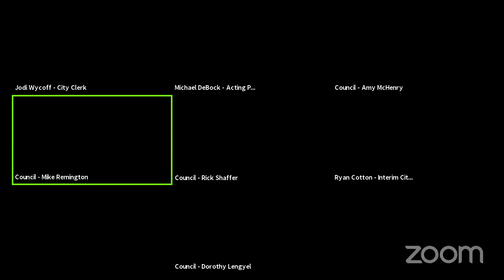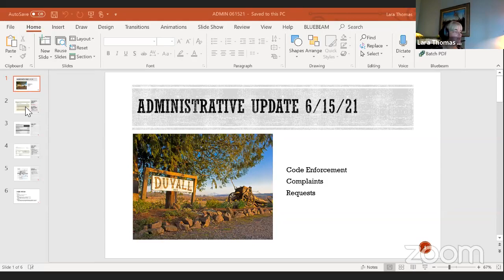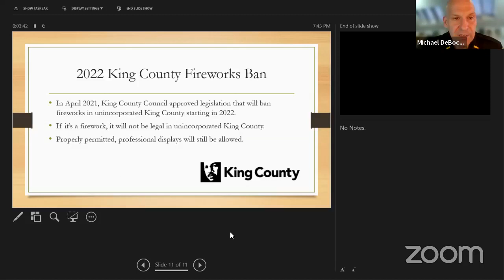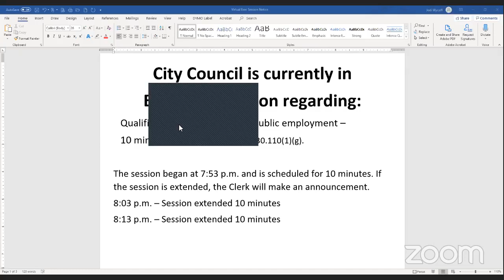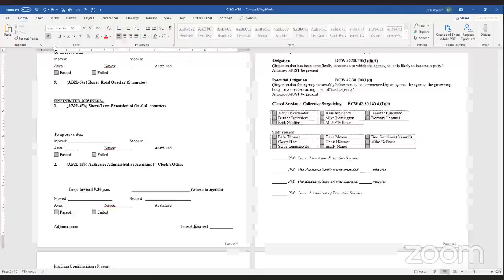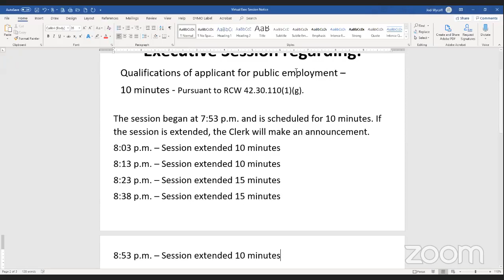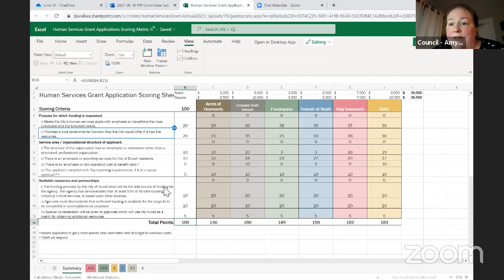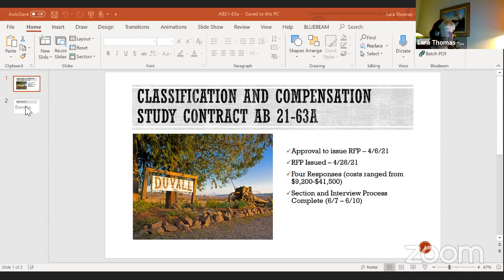061521 City Council meeting; from FB